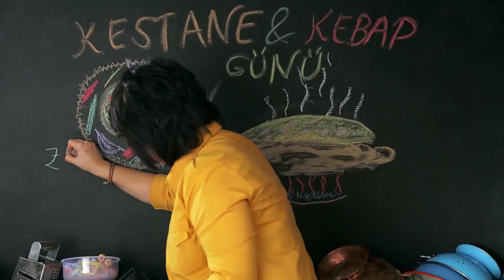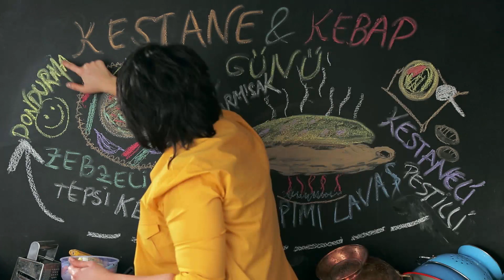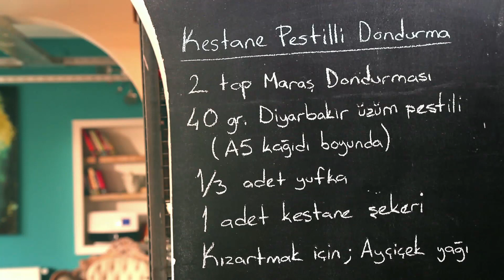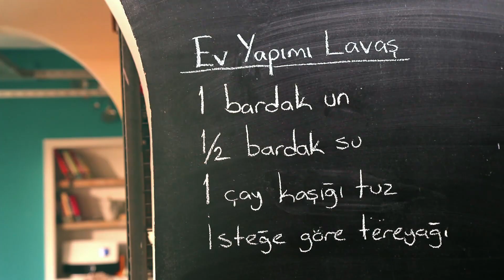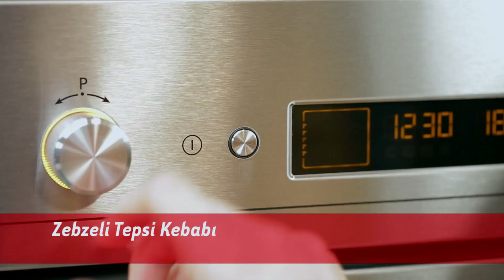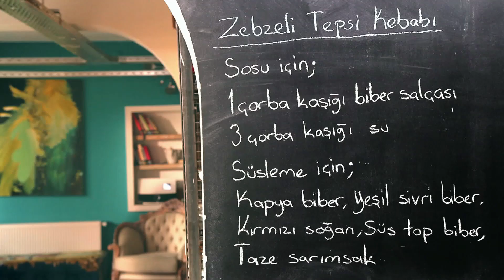Mucize Lezzetler 2. Sezon 19. Bölüm - "Kestane Kebap"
Refika bu bölümde "Zebzeli Tepsi Kebabı", "Ev Yapımı Lavaş" ve "Kestane ve Pestilli Dondurma" hazırlıyor.